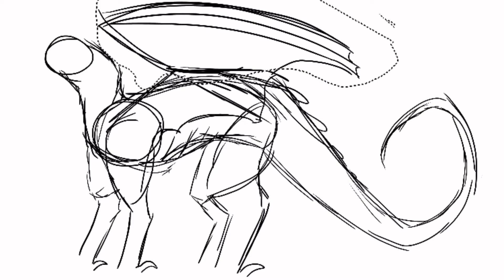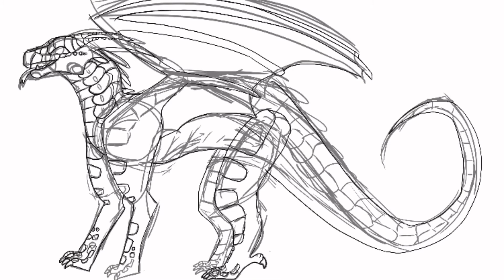Drawing A Nightwing As Realistic As I Can ;-;